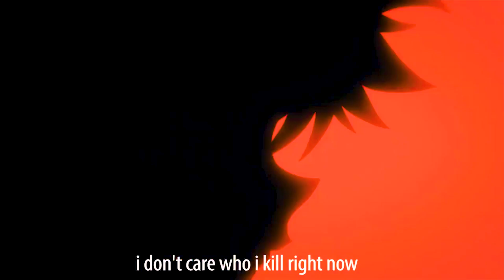⚠️16 melhores animes dublados completos 2022 #2 - Que Você Precisa Assistir!